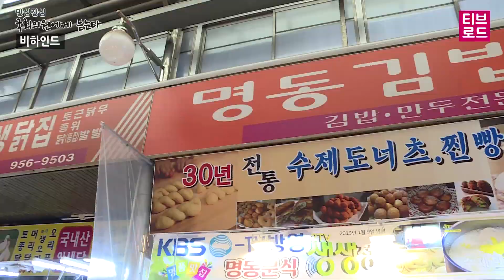촬영현장 비하인드 스토리 선공개! 김선동 의원 편 /티브로드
국민의 실생활을 챙기는 국회의원이 진짜! 민생 속으로 들어왔다!
더욱더 솔직하고 담백한 이야기를 확인할 수 있는 민심전심, 국회의원에게 듣는다 비하인드 스토리

국회의원 본격 TMI방송!!
자유한국당 서울 도봉구을 김선동 의원 편

김선동 : 빵♥
제작진 : 으악.

본방송 5월 17일 티브로드 채널 1번 밤 9시!!